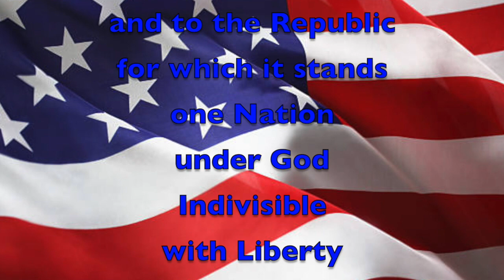May 8, 2018 "Good Morning, Mammoth Heights!"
Mr. Holtvluwer